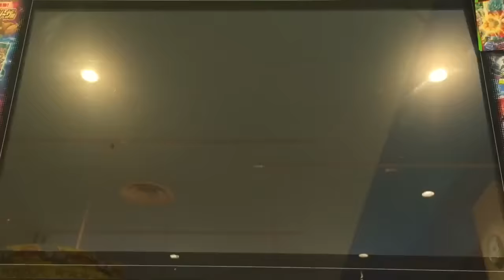【久しぶりのDBHプレイ!!】 ドラゴンボールヒーローズ GDM5弾 【レッドリボン軍編：ピラフマシン&悟空をたおせ】【VS Pilaf Machine & Goku】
ドラゴンボールヒーローズ(DBH)、レッドリボン軍の悟空&ピラフマシンに挑戦♪
ヒーローズ久しぶりに遊んでみたけどやっぱ面白いですね(*´▽｀*)

DBH GDM5弾 ヘルゲート進撃編 混沌の地獄門 ハード：ジャネンバ5体に挑戦

DBH GDM5弾 ヘルゲート進撃編 混沌の地獄門 超ボス：暗黒トワ、ミラ、ダーブラゼノに挑戦

DBH GDM5弾 ヘルゲート進撃編 混沌の地獄門 ゴッドボス：ブロリーSSJ4に挑戦

DBH GDM5弾 ゴールデンフリーザ編 SEC超17号&暗黒トワを使ってタゴマたちに挑戦

DBH GDM5弾 ゴールデンフリーザ編 IFミッション 超ボス：SSGSSベジータ&ゴールデンフリーザに挑戦

ゴッドかめはめ波×5 超サイヤ人ゴッドSS 孫悟空5人でSSGSS祭りやってみた♪

9ポケットバインダーの力の同調を使ってみた バビディの逆襲編 超ボス：バビディを吸収する魔人ブウ

9ポケットバインダーの不屈の戦いユニットを使ってみた 暗黒魔界編 ボス：ミラ&仮面のサイヤ人

DBH 5周年記念ミッション 復活のB ステージ１ 栽培マン達をたおせ

DBH 5周年記念ミッション 復活のB ステージ2 破壊王子ベジータ達をたおせ

DBH 5周年記念ミッション 復活のB ステージ3 大猿悟飯をたおせ

DBH 5周年記念ミッション 復活のB シークレットステージ 暗黒トワ、ジャネンバ、孫悟空GT SSJ4をたおせ